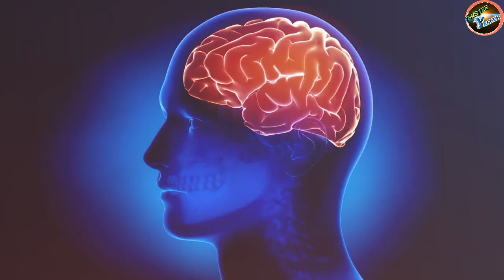The Man Who Built Honda: Soichiro's Inspiring Story 🌏🗾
Power of Dreaming Big-The Man Who Built Honda: Soichiro's Inspiring Story

This is the official youtube channel of Mister Yaseen . This Channel includes Interesting facts and figures about the most interesting individuals on earth . Whether you want to know about the lifestyle of millionaires around the world , Most Expensive Things around the world , or mind boggling scientific facts . This channel has it all . It's one - stop for entertainment and learning at the same time .

📱Soichiro Honda (1906 – 1991) was a Japanese engineer and industrialist, best known for founding the Honda Motor Company, one of the world's largest and most successful automobile and motorcycle manufacturers. Honda was born in a small town in Japan and showed an early interest in machines and engineering, building his first motorized bicycle at the age of 16.

Chasing Excellence: The Soichiro Honda Story.